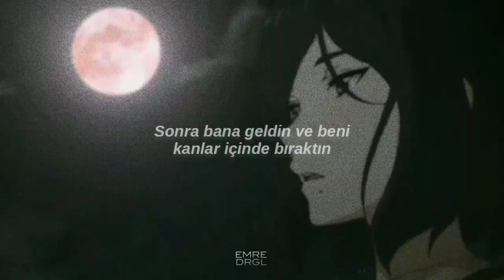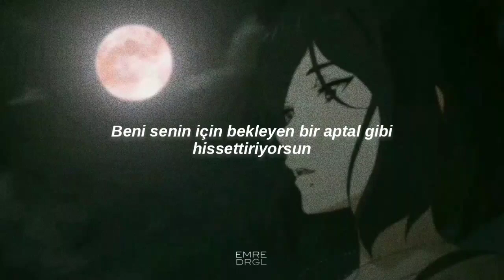Frankie Cosmos - Fool (Türkçe Çeviri)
Lyrics:
your name is a triangle, your heart is a square
I love to see you way over there
once I was happy, you found it intriguing
then you got to me & left me bleeding
you make me feel like a fool
I thought we could eat bread, I thought we could talk
on darker days with our boots kicked off.
you look to me, and I look away
though I had been looking
you make me feel like a fool waiting for you